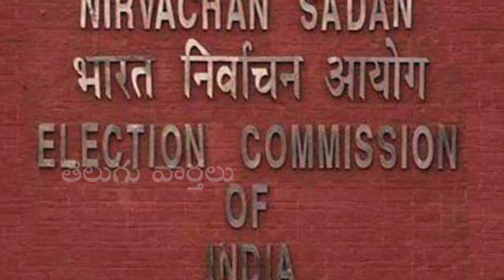ఇంత దారుణమా కాంగ్రెస్ పార్టీ : Congress Party Letter To Election Commission To Stop Rythu Bandhu